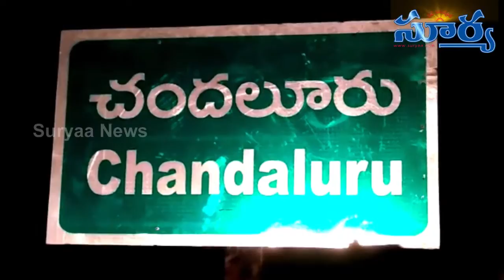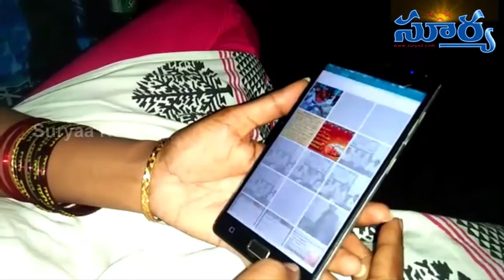Na bhartha ekkada? || Prakasam || Suryaa News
Bartha Kosam Bharya Mounaporatam || Prakasam|| Suryaa News
భర్త కొసం భార్య పొరాటం
ప్రకాశం జిల్లా పంగూలురు మండలం చందలూరులొ ఒ మహిళ ఒంటరి పొరాటం చెస్తుంది.భర్య భర్తలు ఇద్దరు సాప్ట్ వెర్ ఉద్యొగులు నెలకు 2.50 లక్షలు సంపాదిస్తున్నారు.పెళ్ళి అయిన 2 సంవత్సారాలకె భర్త  పార్ట్ టైం జాబ్ అంటు బార్యను విడిచి వెళ్లాడు.కాదు కాదు బార్యను వదిలించుకొనెందుకు వెల్లాడు.బార్య ఉంటున్నా గృహానికి కొన్నాళ్ళు అద్దెలుకూడా చెల్లించాడు.గత మూడు నెలలుగా అద్దె కట్టడం లేదు.బార్య చెసిన పోన్ కు సమాదానాం లేదు.అసలు ఎం జరిగిందొ తెలుసుకొందమని భర్త ఉంటున్న స్వగ్రామం అయిన  చందలూరు వస్తె ఇంటిలొకి రానివ్వని అత్త మామలు ఒక వైపు కనీసం అహర పనీయాలు కూడా ఇవ్వద్దని భర్త మరొ వైపు.నా భర్త  చోడా సుధాకర్ నాకు కావాలంటు  భర్య రత్నకూమారి భర్త ఇంటి వద్ద  గత 3రొజులుగా మౌన పొరాటం చెస్తుంది.ఓ స్తలం కొనుగొలు విషయం ఇన్ని అనార్దాలకు దారి తీసింది అని స్తానికులు చెపుతున్నారు.